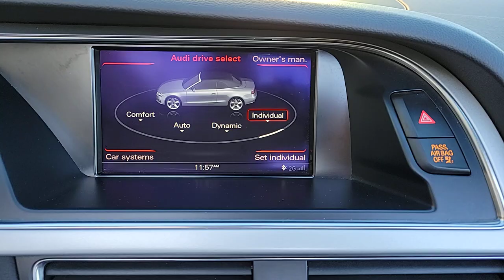2016 Audi A5 Chicago, Highland Park, Deerfield, Northbrook, Glenview IL 24084A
Black Used 2016 Audi A5 Premium Plus available in Northfield, IL at Jaguar Land Rover Northfield. Servicing the Chicago, Highland Park, Deerfield, Northbrook, Glenview, IL area.

Recent Arrival! BLUETOOTH HANDS-FREE PHONE ONE OWNER CLEAN CARFAX HISTORY REPORT NAVIGATION/NAV/GPS BACKUP CAMERA quattro Black Leather Audi Advanced Key Audi Side Assist Auto-Dimming Interior Mirror w/Compass Driver Memory Heated Auto-Dimming Exterior Mirrors Heated Front Seats Premium Plus Package. CARFAX One-Owner. Clean CARFAX.Reviews:* After almost a decade the A5s classy styling holds up; sharp handling and standard all-wheel drive instills confidence; interior is a model of elegant simplicity. Source: EdmundsOur Fields Matters Loyalty Program offers you and your vehicle a wide array of exclusive amenities including these great benefits at our Chicago area Land Rover dealership: Complimentary car washes 10% off Accessories & Clothing Internet Work Stations Fields Gourmet Coffee Bar and Ice Cream Childrens Play Area at most locations Senior discounts (65 and older) on accessories and clothing Student discounts (with valid student ID) on accessories and clothing.